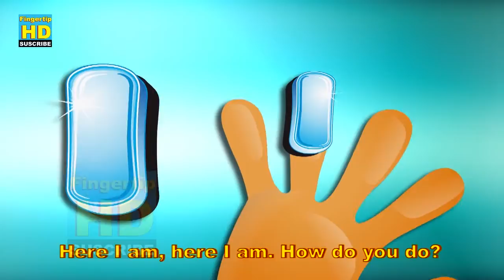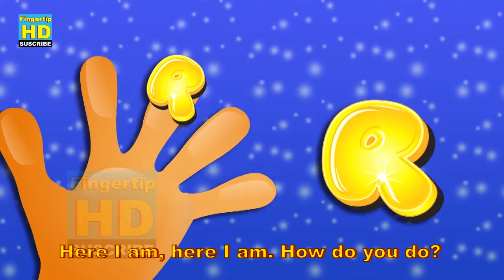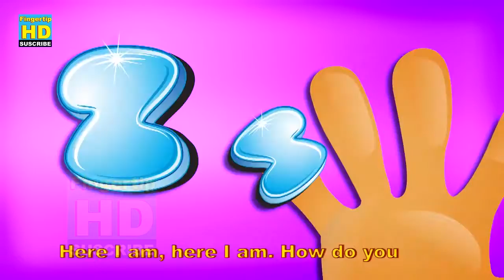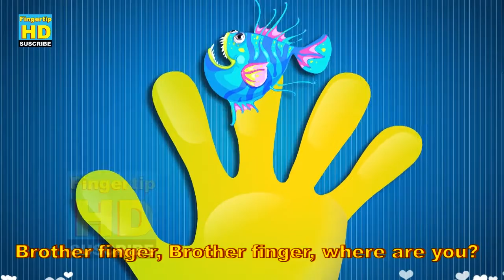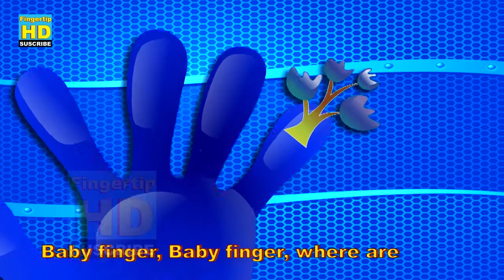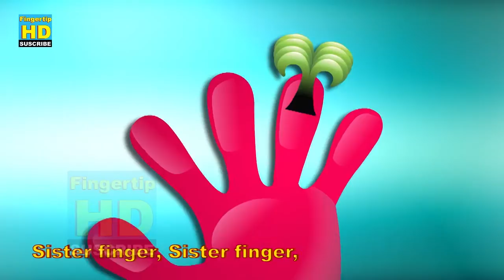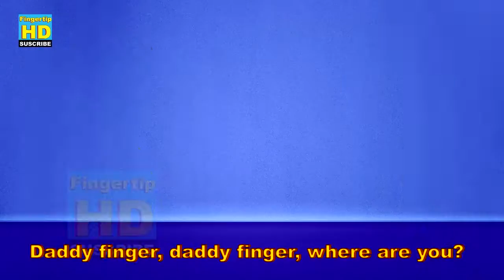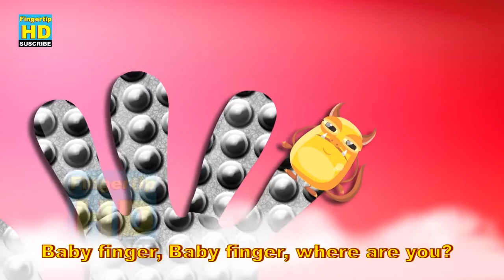Finger Family Collection | Top 100 Finger Family Collection | Finger Family Songs